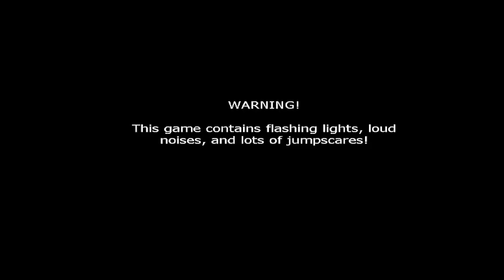Shadow Bonnie Easter Egg | FNAF 2 Nintendo Switch Port